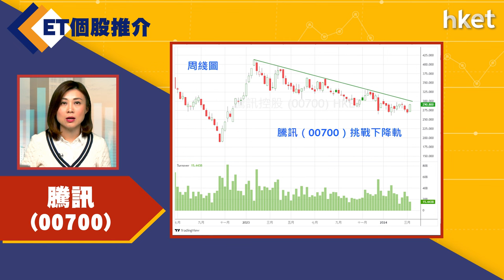【ET個股推介】騰訊（00700）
今日ET個股推介－騰訊（00700）